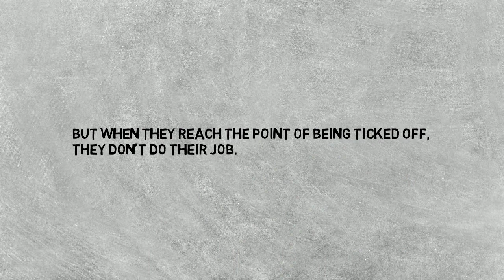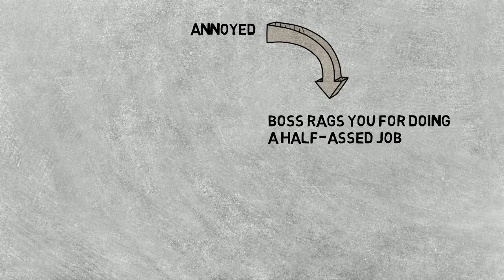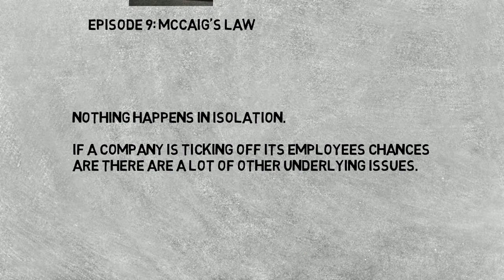Employees are Ticked Off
Workplace Anger and Personality Disorders are a reason people don't do their jobs